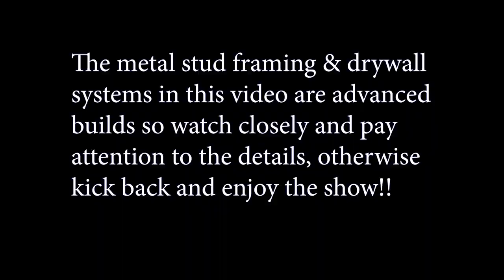Metal Stud Framing & Drywall Ceiling & Soffits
Showing you some metal stud framing and drywall ceiling and soffit work. Access the latest in construction video right

💥Schedule

Chris Konkle.